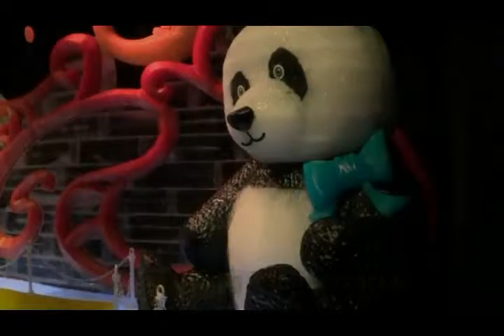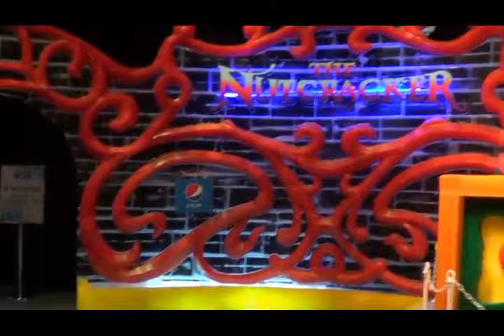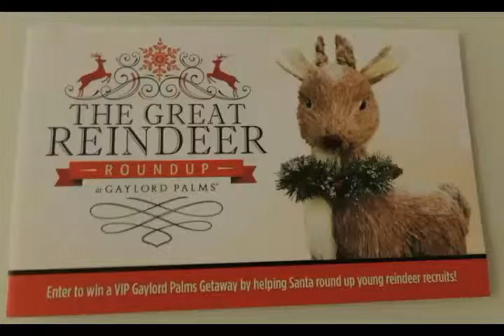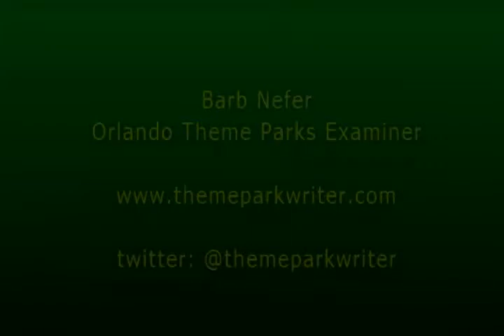Christmas at Gaylord Palms 2014 Overview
Video and slideshow of the 2014 version of Christmas at Gaylord Palms. A slideshow of the decorations, the tree lighting,  scenes from Luminescence, snow tubing, gingerbread decorating and scenes from ICE, milk and cookies with Mrs Claus.